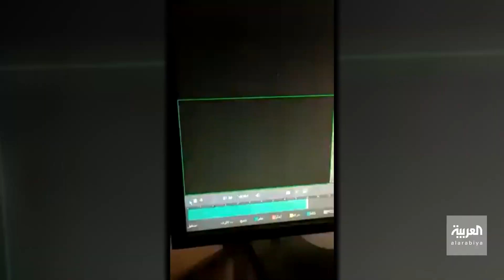تفاعلكم | فيديو مرعب.. خطف طفل مصري أمام والدته ! وقصة إنقاذه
خطف طفل مصري أمام والدته في فيديو مرعب والسلطات تتمكن من إنقاذه في عملية مثيرة.. أحمد البحيري والد الطفل المختطف العائد لأحضان أهله
 ضيف تفاعلكم مع سارة دندراوي